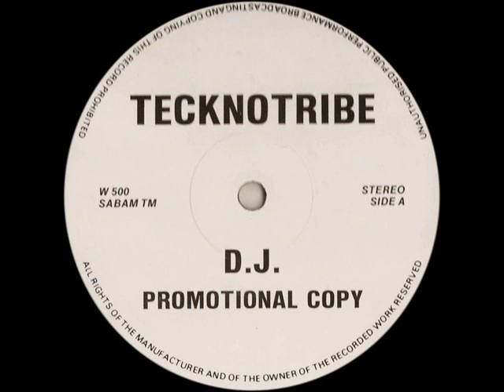Tecknotribe Tribal EP A1